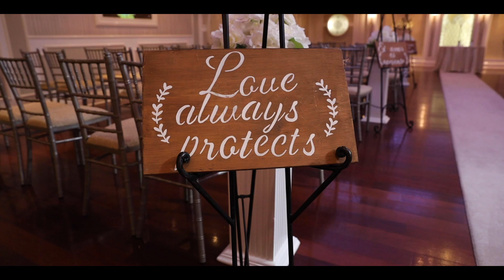My WEDDING Video | EMOTIONAL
Welcome every one! So today I wanna do things a lil different and share with you My Wedding Day Video I was an emotional mess!!! Marrying my BEAUTIFUL WIFE which took place April 17 2021!!! Hope you enjoy the video and links to the photographer and videographer will be linked below.